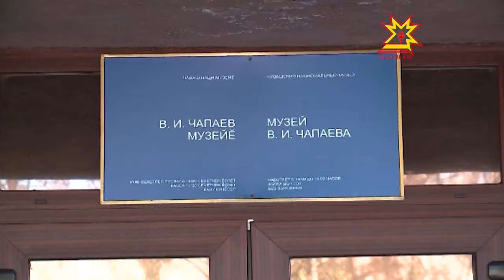Василий Чапаев çуралнăранпа 128 çул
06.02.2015 Чăвашра çуралнă, Георги хĕресне тăватă хутчен тата Хĕрлĕ ялав орденне тивĕçнĕ Василий Иванович Чапаев çуралнăранпа нарăсăн 9-мĕшĕнче 128 çул çитет. Шупашкарта мухтавлă ентешĕмĕр ячĕпе музей ĕçлет. Шăпа çавăнта Хĕрлĕ Çарăн паттăрĕ çуралнă кун пурне валли те уçă алăксен кунне йыхравлаççĕ.